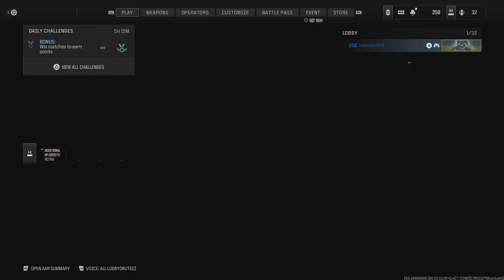Call of Duty: 15 & 21